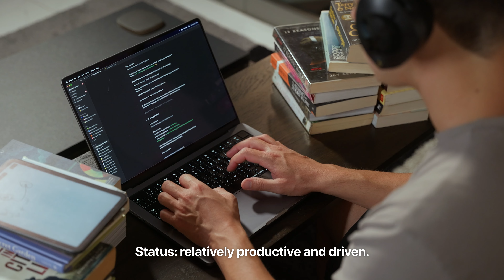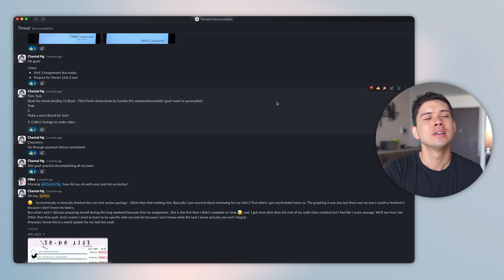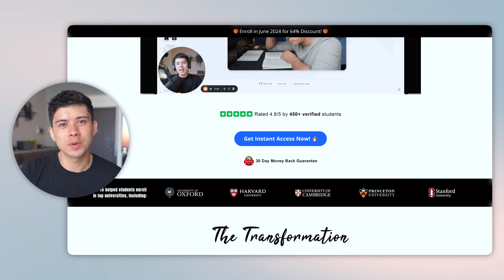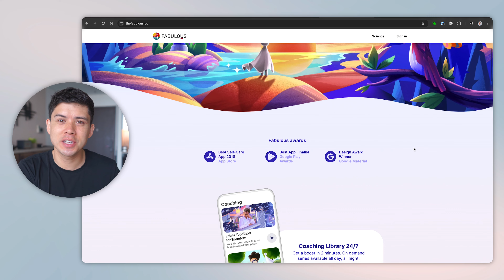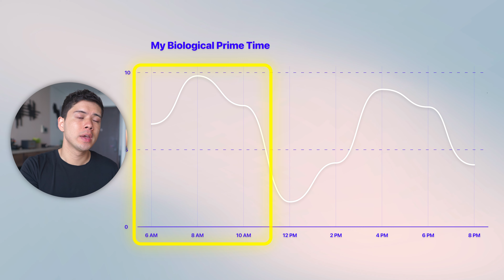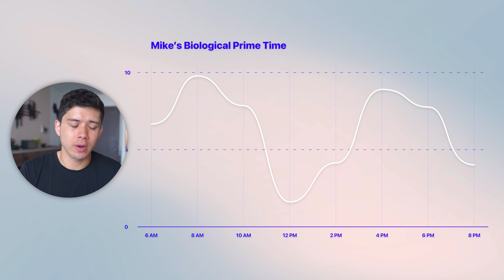How I Went From Lazy to Motivated in 365 Days (in 3 Simple Steps)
🚀 Find your ultimate daily routine and make it STICK with Fabulous.

⚡️ Timestamps ⚡️
0:00 - The REAL reason why I started this channel
0:48 - Staying accountable
1:16 - Competing with friends
2:08 - Accountability group
3:07 - 30 day challenges (love love love these!)
6:08 - Fabulous habit tracker
7:41 - The biggest mindset shift I've made in 2024
9:00 - Biological prime time
10:04 - The BEST productivity hack on YouTube (maybe?)